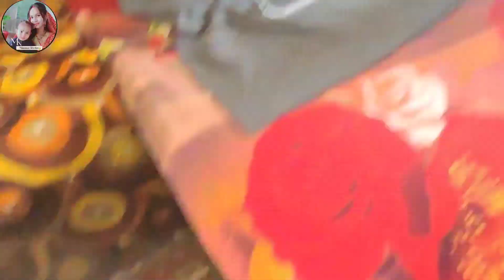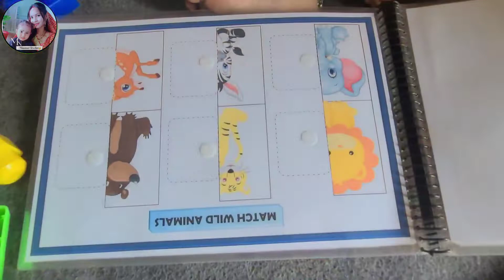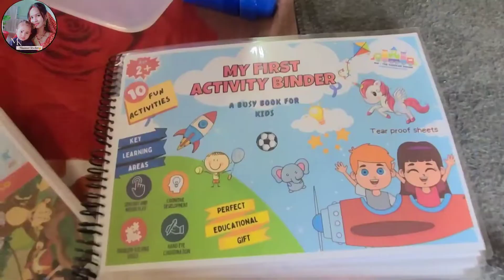आज पूरी फैमिली मिलकर चली दीदी के घर|| दिव्यांश ने किया हमारा welcome||बच्चों ने की बहुत मस्ती